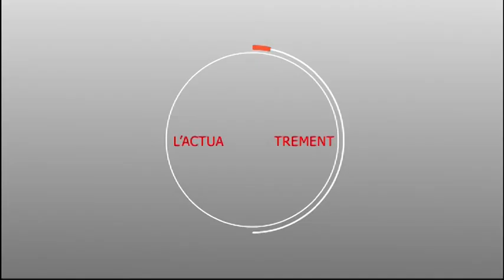*FUSILLADE *Mére Soda dieng responsable apr " tacle" sévèrement Mame Khary Mbacke et général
Mourides.info S.A.R.L
Serigne Mbacké DIENG : Directeur de Publication